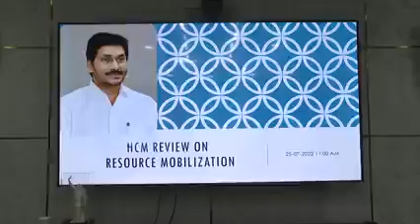26 July 2022